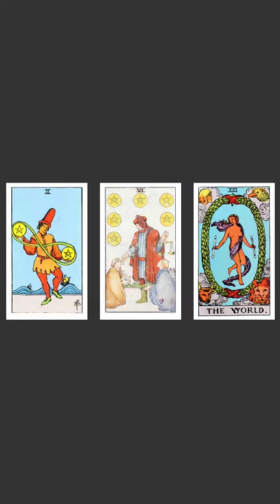KHLOE KARDASHIAN TAROT CARD READING * WHAT HER FUTURE RELATIONSHIP HOLDS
Khloe Kardashian has been hurt by Lamar Odem and now Tristan Thompson.
Both men have cheated and lied. She didn't deserve that, butvshevstuck by their sides and stayed strong.
Coco held Lamar and Tristan up, even when they let her down.
Check out what the Tarot cards predict for Khloe and Tristan and the future of Khole's relationship status.
Will Kloe find a new man?
Thank you for joining me. I'm Sister Cerise.